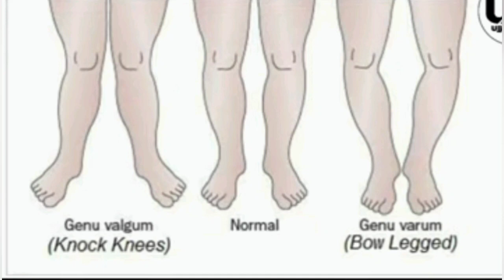Assam police AB/UB 👆 interview ni Swmwndwi